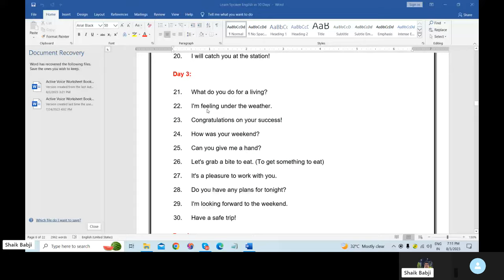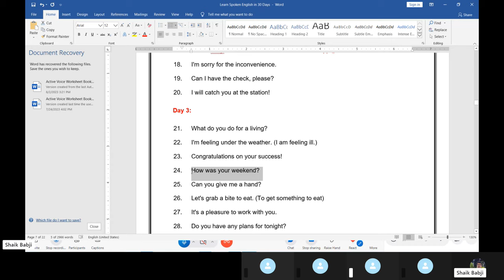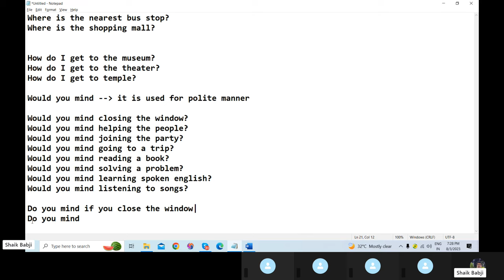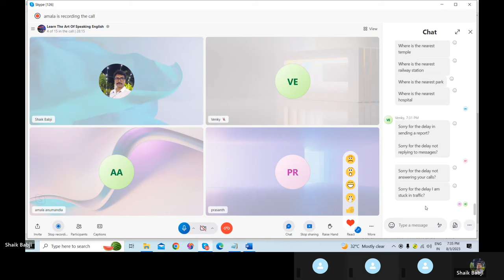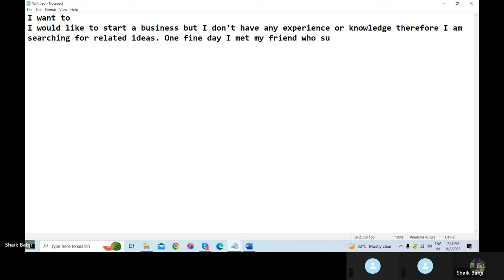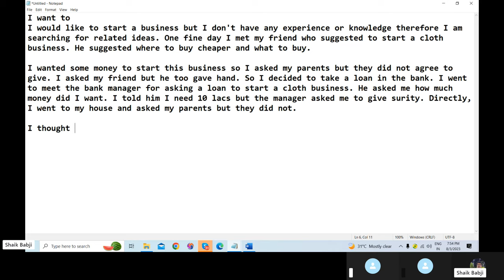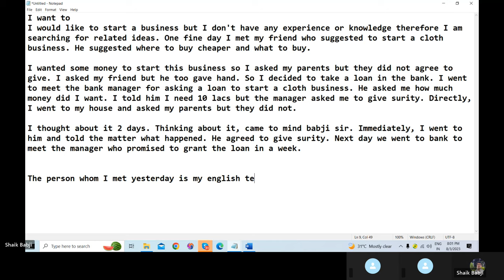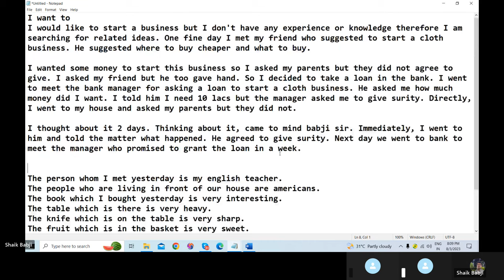25 Days Spoken English Classes in Telugu Day -16 | Improve Your English Speaking Skills In Telugu